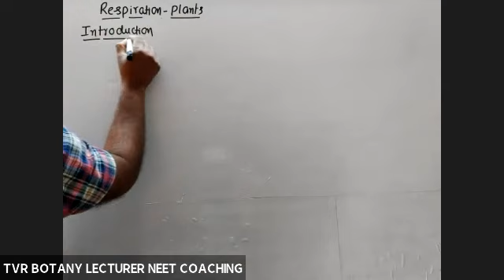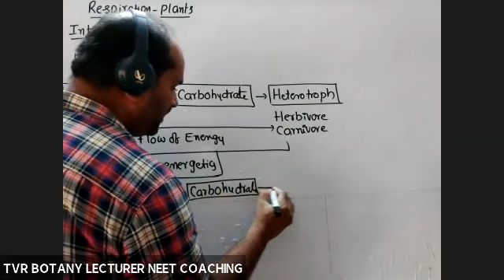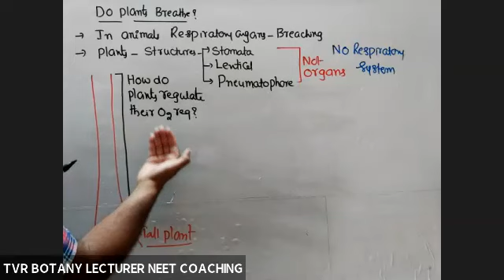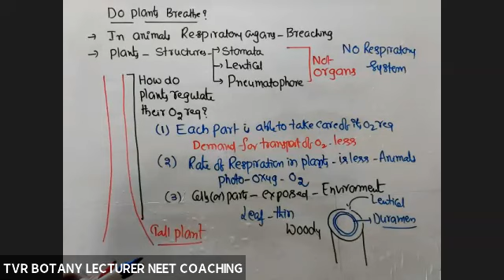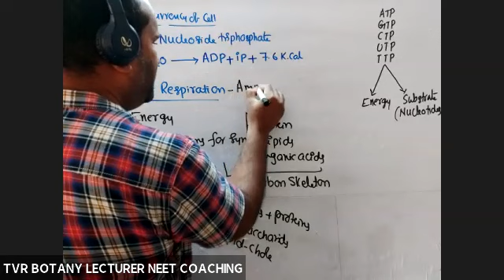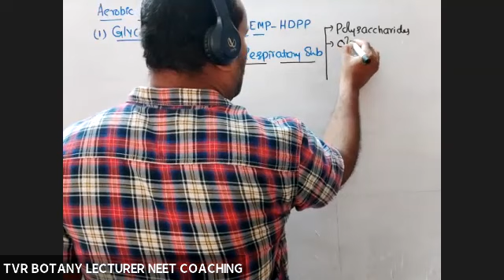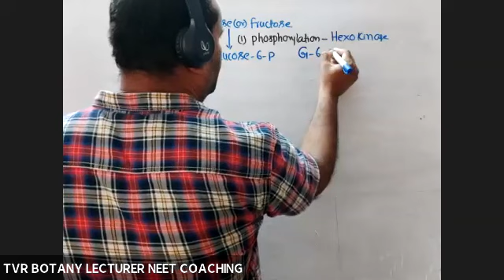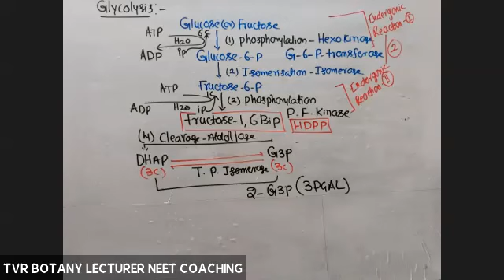RESPIRATION IN PLANTS INTRODUCTION